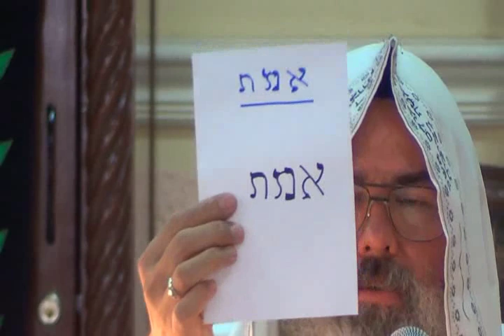Bondad y severidad (parte 1) por el Roeh Dr. Javier Palacios Celorio - Kehila Gozo y Paz